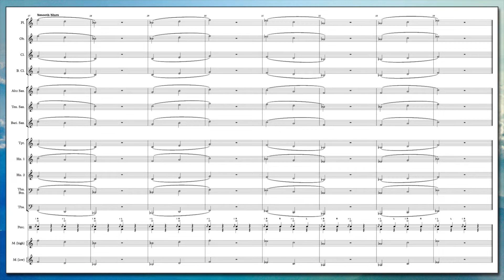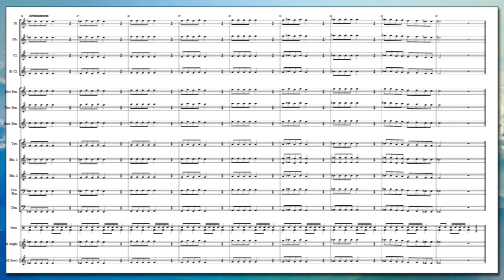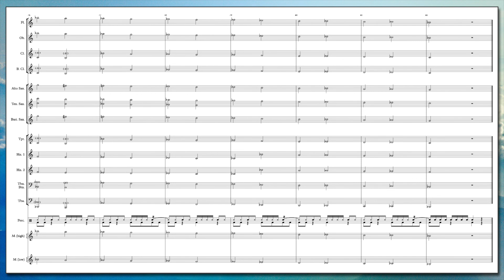Foundation Warm Ups #5 - Cinematic Accompaniment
This is the fifth installment of the Foundation Warm-Ups Series. This correlates roughly into the 80s-100s of most first level band books. The music is written to give extra attention to basic fundamentals of playing-long tones, flexibility slurs, finger patterns (scale patterns), chorale, a challenge chromatic scale for the high achievers (doesn't correlate with the band book, but does correlate with a fingering chart 😁😁).

Some recommendations for use:
- allot time to learn each of the exercises, maybe one a day/couple of days, until they can play each one. Then just play through it each day. The idea is REINFORCEMENT.
- use the rests to give instructions as you play through... some examples:
"use steady air"
"firm corners"
"RELAX"
"SIT UP!"
"Fast air... slow air..."
- maybe use the cinematic accompaniment for Friday Fun Days
- Hit play and walk around the room while you make adjustments and work with individuals

0:00 Intro
0:06 Steady Air
0:53  Upward Air
1:17 Smooth Slurs
1:41 Airflow Study
2:15 Articulation
2:29 Technique
2:59 Chorale
3:29 Chromatic Challenge